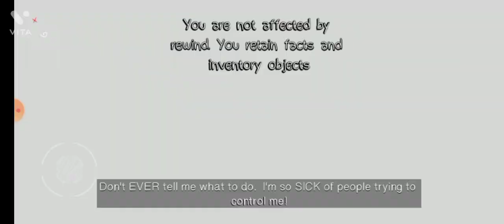LIFE IS STRANGE (GAMEPLAY)